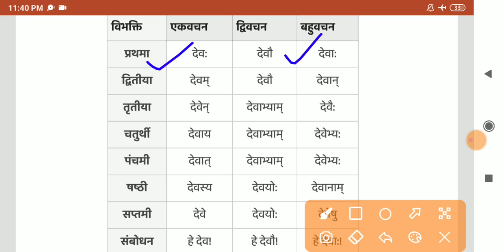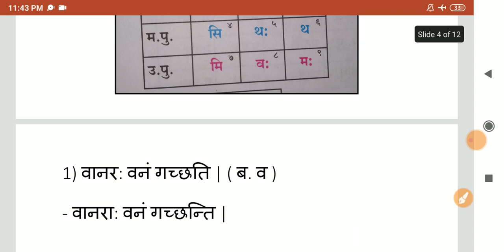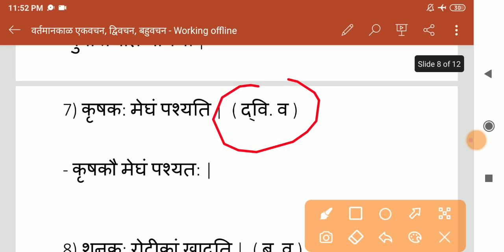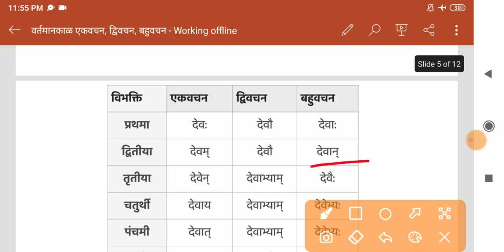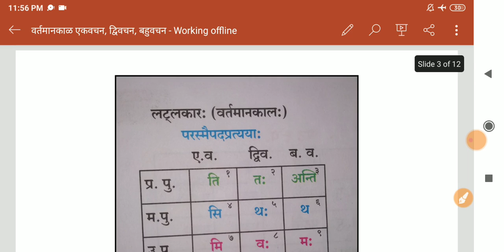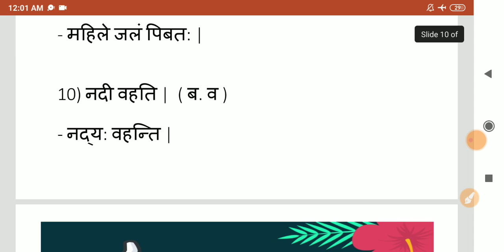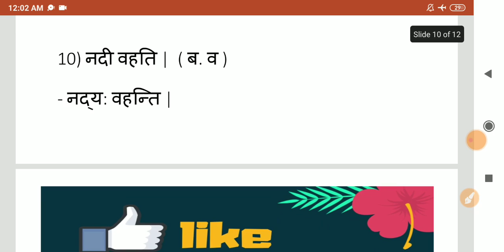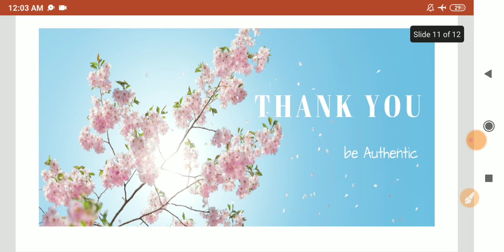एकवचन - द्विवचन - बहुवचन | वाक्य परिवर्तन करा | संस्कृत व्याकरण | ekvachan Sanskrit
Sanskrit teacher 🌺